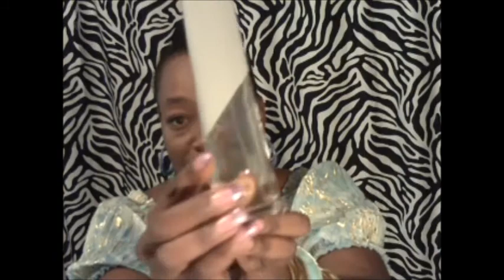Avon Odyssey Colonge Spray - The Company For Women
Odyssey smells wonderful, it is an Avon fragrance that has been around since I was a kid and my customers really like it.  In this video I do my best to describe the fragrance to you so that you have an idea of what to expect once you purchase it.